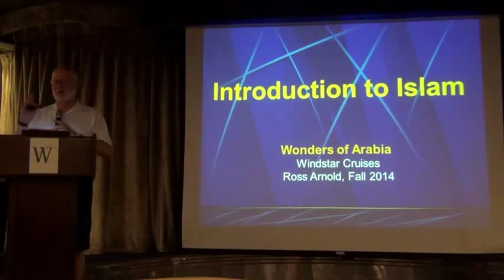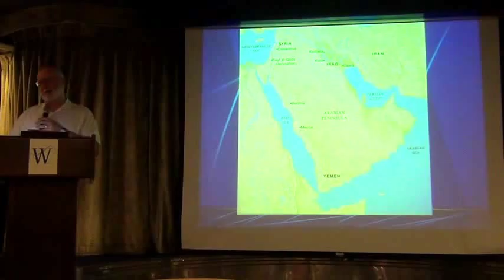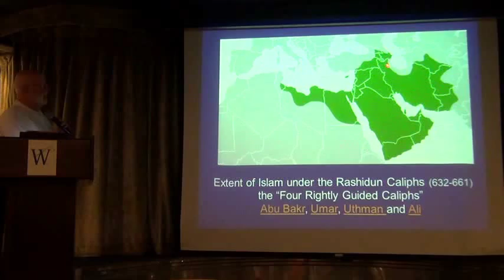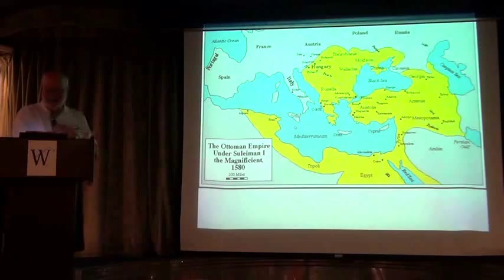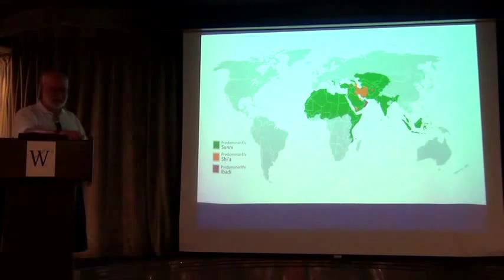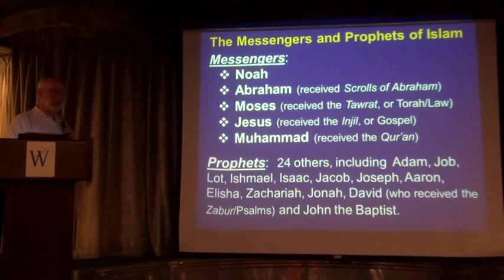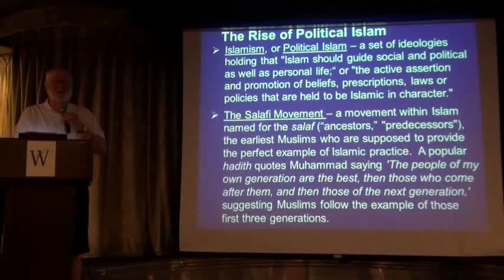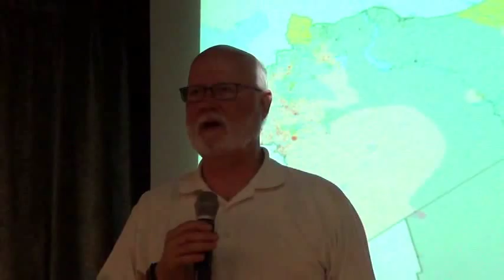Introduction to Islam - Ross Arnold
Lecture given on board Windstar's Wonders of Arabia cruise.